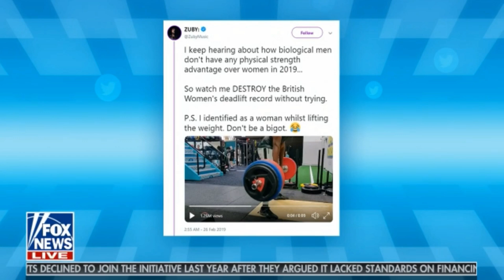Tucker Carlson REACTS to Zuby's 'Female' Deadlift Record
Excerpt from 'Tucker Carlson Tonight' (20 March 2019)